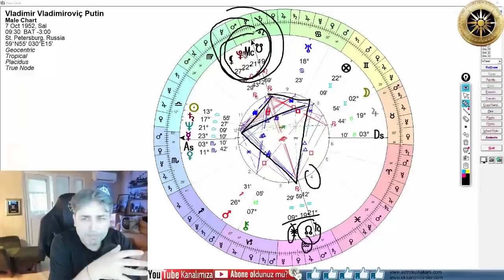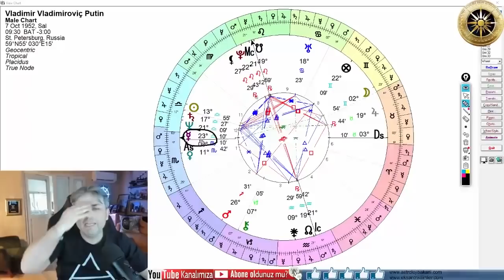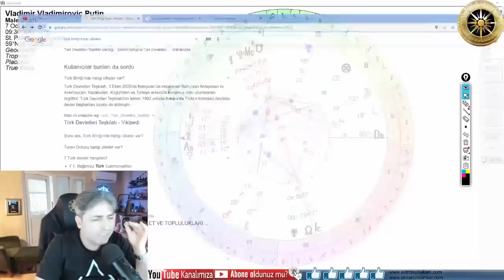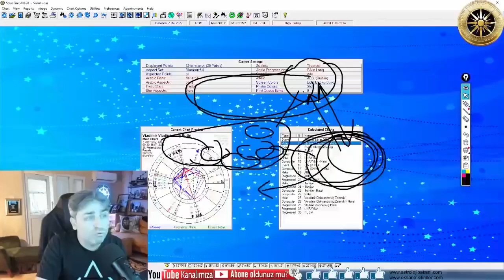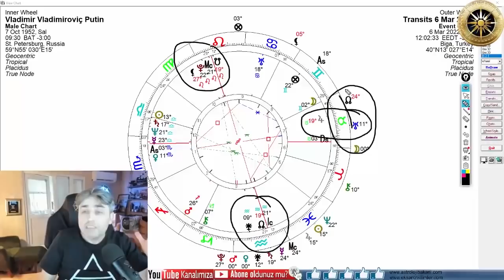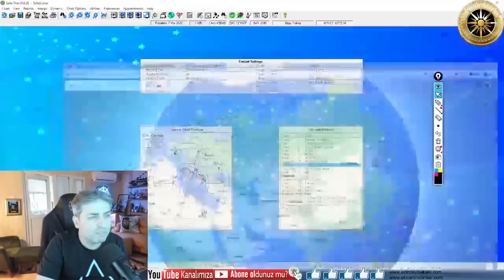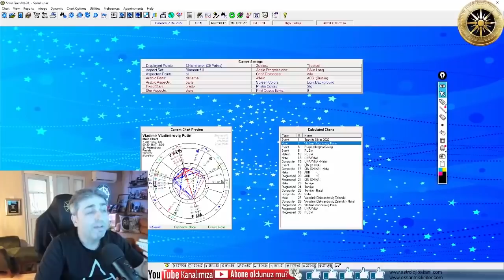Putin'in Astrolojik Natal Haritasına Baktım | İlker Şahin - Burç Yorumları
Dünya savaşı demek mi? Kaç tane putin var. Türkiye - Çin -Rusia -  Ukrayna - ABD  geleceği nedir. Putinin natal haritası, Zelenskinin natal haritası ve tüm devlet natal haritaları ile sizlere RUSIA-UKRAYNA Savaşı Nasıl Sonuçlanır? Kaç Yıl Sürer? Uzlaşma Olur mu? Astrolojik Olarak inceledim.

Sevgiler :)